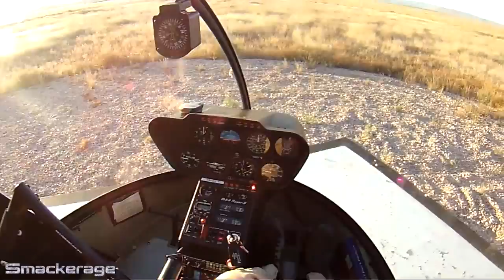First R44 Helicopter Solo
9/29/12 @ 0630. I have 23.6 hours flying in a Robinson R44 Raven 2. Flying in Prescott, Az with an altitude of 5,045'. I go to school at Yavapai College and do all my flight training through Guidance Aviation. I'm a veteran utilizing my Post/911 GIBill. This school has been great to me. There have been no headaches. They know what I need and are on top of it. I feel like I am a priority here. It's great. Guidance Aviation also has high standards and insures the aircraft are in top shape when it comes to safety and never cut corners. The instructors are very intelligent and are willing to go beyond the curriculum to insure the students know every aspect of being a pilot. It remarkable to be at this point in my life. I had always wanted to fly a helicopter since I was able to say "helicopter." It's incredible to be given this opportunity and I thank God for it every minute.